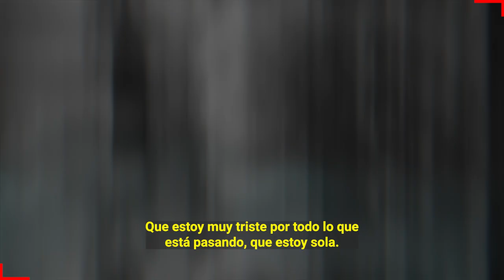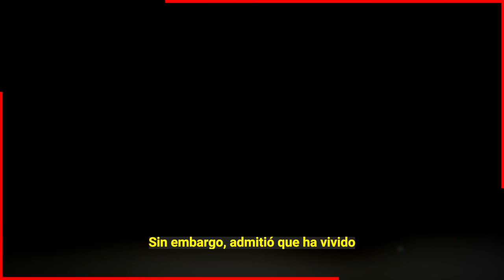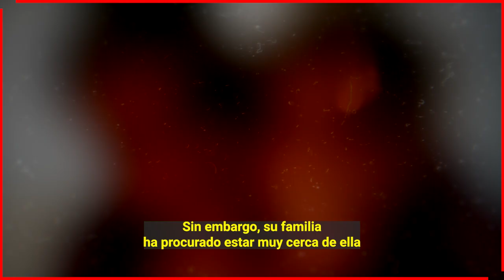😭🔥 Alejandro Fernández Preocupado Por Este Comportamiento de Doña Cuquita ¡ ULTIMA HORA ! 🔥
Alejandro Fernández Preocupado Por Este Comportamiento Emocional de Doña Cuquita

Doña Cuquita tiene fuertes problemas emocionales desde que partió de este mundo don Vicente Fernandez. Ahora es alejandro fernandez que menciona que no la pueden dejar sola.

 BIENVENIDOS!!!
chismes de farandula
escandalos
De primera mano
noticias
famosos mexicanos
mexico
el gordo y la flaca
estados unidos
farandula 2021
entretenimiento
farandula mexicana
chismes de famosos 2022
ventaneando
famosos
un nuevo dia
espectaculo
Hoy